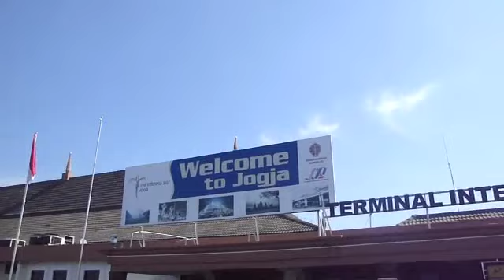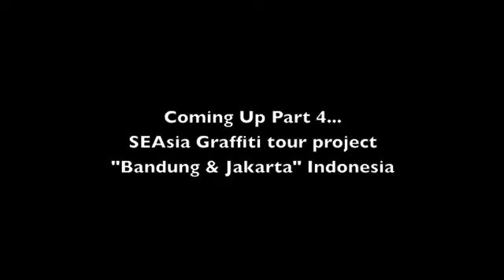THEY - SEAsian Graffiti Tour at Jogjakarta, Indonesia (Part 3)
My Graffiti Tour to Jogjakarta city at Indonesia... amazing street art city to visit! ***Music/song is own by Jogja Hiphop Foundation.